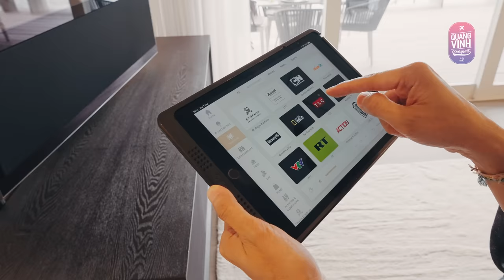Trải nghiệm “Đắt xắt ra miếng” tại ST REGIS MALDIVES - Quang Vinh Passport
Tiếp tục với những trải nghiệm tại Maldives, ở tập này, Vinh lại “dịch chuyển” đến resort thứ 3 tại khu du lịch thiên đường này, chính là resort St Regis. Điều làm Vinh cảm thấy choáng ngợp nhất tại đây chính là những kiến trúc rất đặc biệt của St Regis, từ tổng thể khu resort đến thiết kế của từng khu villa hay nhà hàng,... đều khiến cho Vinh cảm thấy rất xứng đáng để trải nghiệm, đúng chuẩn đắt xắt ra miếng.

Cụ thể những kiến trúc đặc biệt thế nào, cùng với các hoạt động mới lạ, thú vị ra sao thì mời cả nhà bắt đầu theo chân Vinh khám phá từng ngóc ngách của resort St Regis nha!